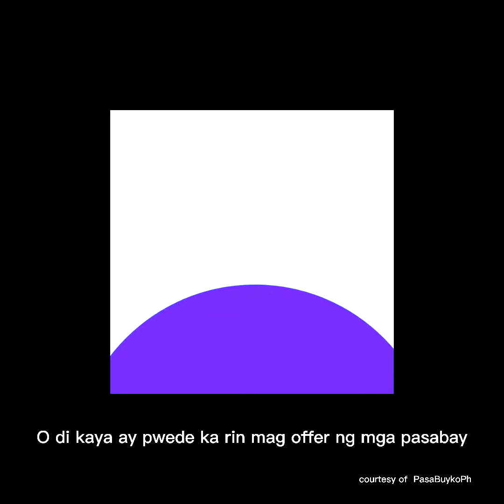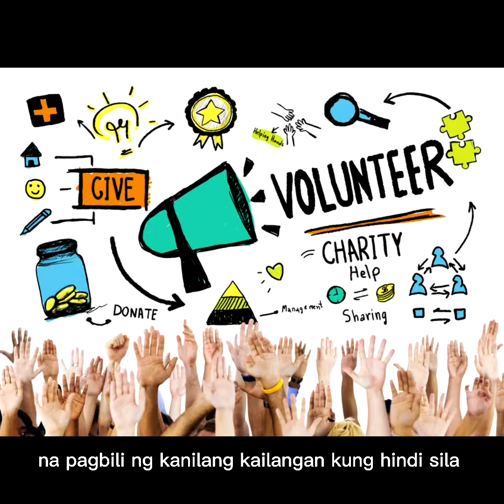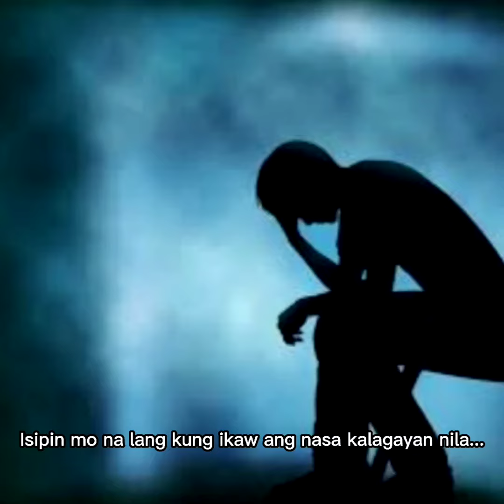Wala Akong Kasalanan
Buong mundo paralyzed dahil dito...ano ang pwede nating maicontribute? Find out!